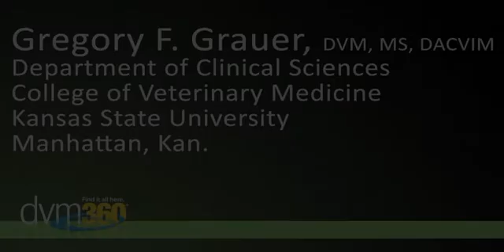What are the most common causes of glucosuria?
grauer